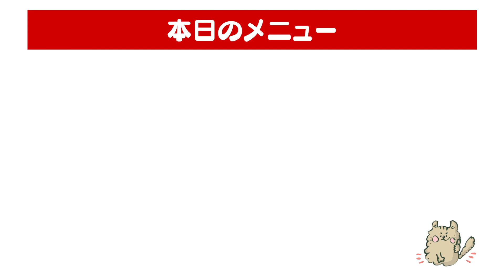【大食い】ロッテリア和風半熟月見シリーズ×２・半熟タマてりバーガー・エビブロサラダのエビバーガー・BBQマヨバーガー・絶品チーズバーガー・スパイシーマヨチキンバーガー[6108kcal]【木下ゆうか】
フォトブック発売中🌟こちらから購入できます😊
初回限定版

カップルチャンネルもやっています🥺

▼ Profile ▼
・Born : Kitakyushu, Fukuoka
・Hobbies : Gourmet, Travel, Fashion, Make up, Music

▼  Photo Book ▼
Yuuka Kinoshita Photo Book - “ yuuka ”

 Special Thanks ▼
 素材提供 ▼
PIXTA